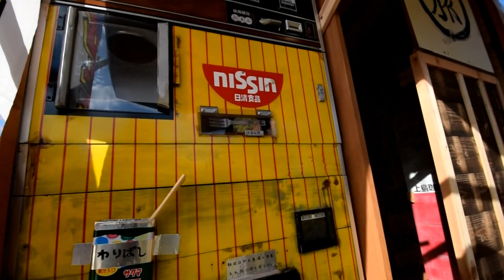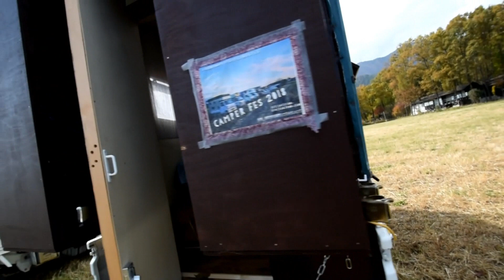キャンパーフェス２０１８安曇野【予告編】です(^^；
今回は、先日長野県の安曇野で行われた「キャンパーフェスティバル２０１８」にお邪魔した映像の予告編です。ちょっと時間が無くて(^^；まだ編集出来てません。
ファルコンも作らないといけないし・・・忙しすぎる・・・Orz
ブラブラ旅をして、ゆっくりしてきたので自業自得なんですけどね(^^；
と言うことで、今回はダイジェスト版でご勘弁くださいませm(__)m

あと、バタバタし過ぎてコメント全部読んではおりますが、お返事出来てません(^^;
お許しを　m(__)m